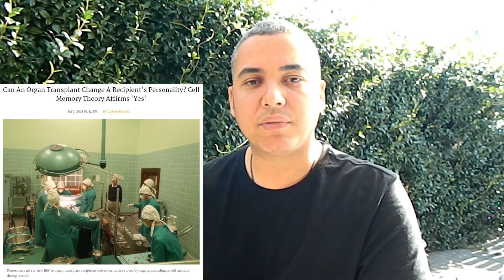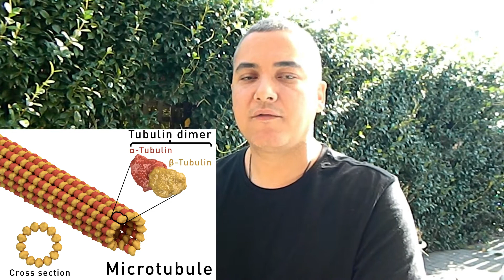Transplanting Human Memories - Are we beings of light?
Biologists have successfully ‘transferred’ a memory from one sea snail to another. Scientists at UCLA have brought the concept of implanting new memories or skills into another sentient being just a little bit closer. Welcome to the Matrix!

This study raises intriguing questions about the nature of memory and the way in which humans store memories.

It might be that our RNA and DNA act as a biological hard drive for holding inactive memory data until it is required while neural networks take on the job of processing information currently being used or recorded - rather like the RAM (Random Access Memory) in a computer.

The memories themselves may be transferred by light, specifically the biophotons known to be emitted from DNA.